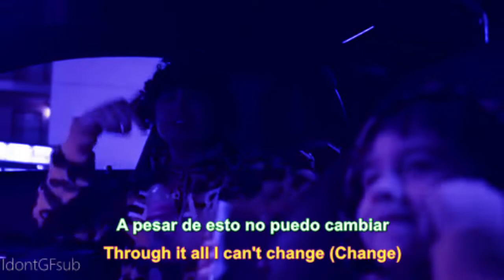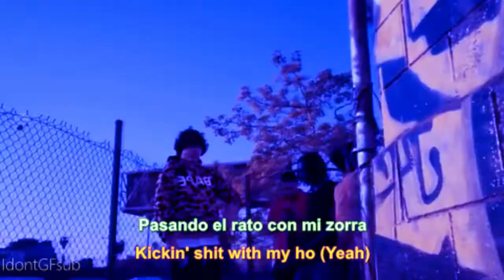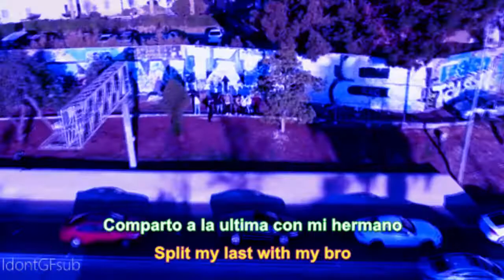Po Up - Ohgeesy (Subtitulado Español/Lyrics)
Track 6 on GEEZYWORLD

[Intro]
Section 8 just straight cooked that motherfucker up
Yeah (Yeah)
Ayy (Let's go)
Ayy (Let’s go, then), yeah

[Chorus]
Pop me a seal and I pour up (Pour up)
I don't get paid, I don't show up (Show up)
You slangin’ that coke or that cola (Cola)
IPhone, Motorola (Brrt)
My nigga, they fill up that soda (Ayy)
My nigga, they fill up that cup (Ayy)
Teach a nigga how to stunt (Stunt)
Kickin' shit like a punt (Punt)
Kickin' shit with my ho (Ho)
Split my last with my bro (Bro)
I can't link, I'm in the yo (Yo)
Most of these niggas, they hoes (Hoes)
Most of these bitches the same (Same)
True Religion, Balmain (Uh)
Through it all I can't change (Change)
I just bought a bigger chain (Ayy)
Toast up with my gang (Gang-gang)
Perc' poppin' numb the pain (Gang-gang)
I be tryna numb the pain (Gang-gang)
I’m just tryna numb the pain (Pain)
[Post-Chorus]
Toast up with my gang (Pain)
Perc’ poppin' numb the pain (Pain)
I be tryna numb the pain (Pain)
I be tryna numb the pain (Yeah, yeah, pain)

[Verse 1]
Teppanyaki at the truck (Truck)
Better know I got it tucked (Tucked)
I’m just tryna get some grub (Ayy)
Violate, I let it bust (Uh)
Niggas know I give a fuck (Ayy)
It be kinda hard to trust (Yeah)
I won't fight and I won't fuss (Nah)
Big Bim', no Tonka trucks (Skrrt)
But I used to ride the bus (Ayy)
Poured it up with my little cuz (Ayy)
Spent the oney just because (Ayy)
Spent the oney just because
Nigga, we got it, we ain’t used to have it
I don't know shit, but I know mathematics (Ayy)
Bust me a jugg and I put in the mattress (Yeah)
Fuckin' this ho, she look like a actress (Ayy)

[Chorus]
Pop me a seal and I pour up (Yeah)
I don't get paid, I don't show up (Yeah-yeah)
You slangin' that coke or that cola (Yeah-yeah)
IPhone, Motorola (Yeah-yeah)
My nigga, they fill up that cup (Yeah)
Teach a nigga how to stunt (Ayy)
Kickin' shit like a punt (Uh)
Kickin' shit with my ho (Yeah)
I can't link, I'm in the yo (Nah)
Most of these bitches the same (Ayy)
True Religion, Balmain (Yeah)
Through it all I can't change (No)
I just bought a bigger chain (Yeah, ayy)
Toast up with my gang (Gang)
[Post-Chorus]
I be tryna numb the pain (Ayy, ayy, yeah)

[Verse 2]
Rollin' up Cookies Gelato ('Lato)
Ridge got pilot like auto (Auto)
Light skin like Mulatto (Latto)
Syrup in my baby bottle (Bottle)
I like hoodrats and I like models (Ayy)
I love that hoes, they like to swallow
Don't like piss and I ain't gon' follow (Ayy)
Extendo clip and I filled it with hollows (Ayy)
Keep it on me, I ain't promised tomorrow (Nah)
Hate a nigga that be askin' to borrow
Sellin' that white, got a brick of Jack Harlow (Yeah)
Fuck with my dog like Baby and Marlo (Ayy)
She say I'm too ratchet, bitch, I'm a star, though
Gimme that head up in the car, though (Yeah)
Say I'm too ratchet, bitch, I'm a star, though (Ayy)

[Chorus]
IPhone, Motorola (Yeah-yeah)
[Post-Chorus]
I be tryna numb the pain (Yeah)